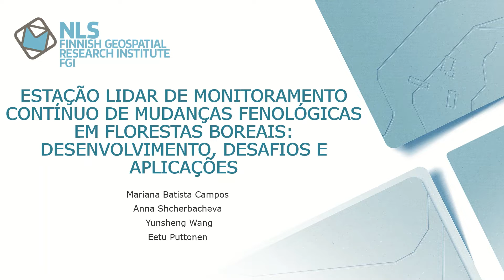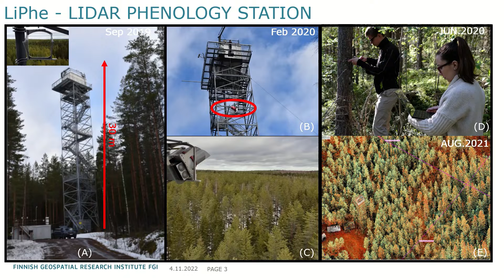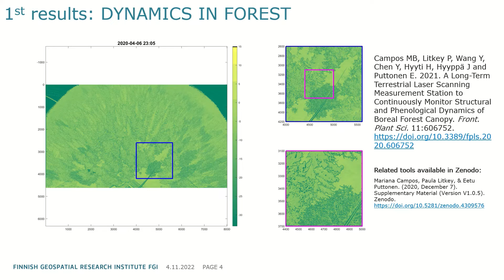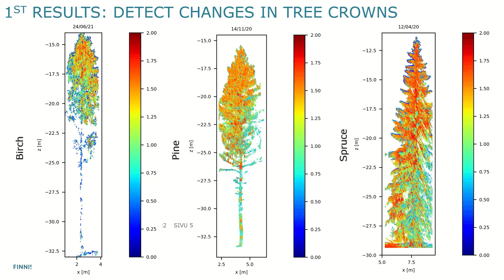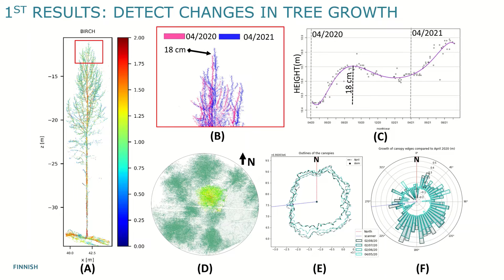ESTAÇÃO LIDAR DE MONITORAMENTO CONTÍNUO DE MUDANÇAS FENOLÓGICAS – Mariana e outros –XII CBCG e V SBG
ESTAÇÃO LIDAR DE MONITORAMENTO CONTÍNUO DE MUDANÇAS FENOLÓGICAS EM FLORESTAS BOREAIS: DESENVOLVIMENTO, DESAFIOS E APLICAÇÕES – Mariana Batista Campos, Anna Shcherbacheva, Yunsheng Wang e Eetu Puttonen

XII Colóquio Brasileiro de Ciências Geodésicas e V Simpósio Brasileiro de Geomática – novembro de 2022.

Evento realizado pela Universidade Federal do Paraná (UFPR) em conjunto com a Universidade Estadual Paulista, campus de Presidente Prudente (FCT - UNESP).

Apoio: CAPES, GRSS – IEEE, INCT.